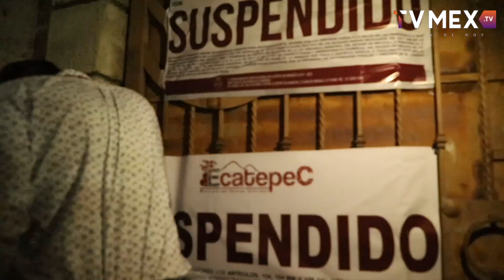Autoridades de Ecatepec cancelan dos fiestas y suspenden cinco puntos de venta de alcohol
Con la dispersión de una fiesta con alrededor de 100 jóvenes en San Cristóbal Centro dieron inicio los operativos de este fin de semana para prevenir aglomeraciones y la venta irregular de bebidas alcohólicas, con el objetivo de prevenir contagios de Covid-19, informó el presidente municipal Fernando Vilchis Contreras.

Los operativos realizados este fin de semana dejaron saldo de dos fiestas dispersadas y cinco sitios con venta irregular de bebidas alcohólicas retirados o suspendidos.

Como parte de las acciones que llevan a cabo las áreas de Desarrollo Urbano, Contraloría, Protección Civil, Jurídica, Desarrollo Económico y Seguridad Pública, la noche del viernes autoridades locales detectaron una fiesta que se realizaba en calle Chiconautla, en San Cristóbal Centro, donde fueron dispersados cerca de 100 jóvenes.

De forma voluntaria los asistentes se retiraron, pero elementos de Seguridad Pública detectaron a uno de ellos que conducía una motocicleta con reporte de robo, por lo que fue detenido y puesto a disposición del Ministerio Público.